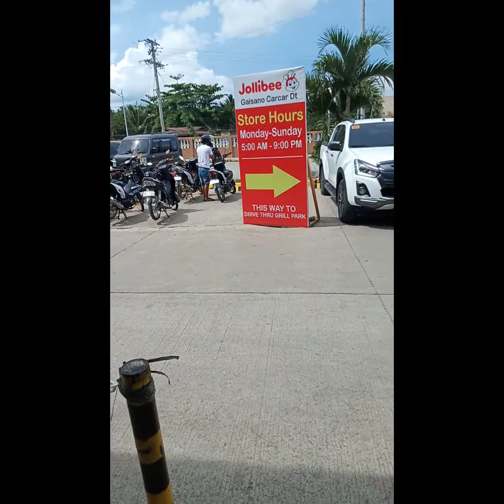EXPLORING SANGAT,SAN FERNANDO CEBU/Attending 18th birthday of GAYLE!🎂:)Travel vlogs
Hey guyzzzz!

Hi! it's been a while, Today's vlog is we're having a weekend getaway in Sangat, San Fernando Cebu wherein it's the hometown of my husband.Come & watch us we explore its nature and beauty.

We also attended our nieces birthday celebration,in which Gayle turns 18, the beginning of her womanhood.And Kendra's 8th birthday.Silang dalawa pamangkin ng asawa ko🌸

My children really enjoy their short vacay together w/ their cousins.😍

Just for fun😂familyis💖